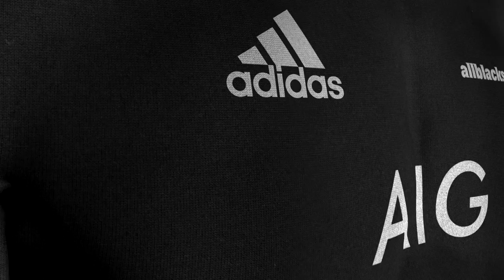2013 International 7's Dubai Day 1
Alexis Tapsell and Carla Hohepa sum up day one for the NZ Womens 7's side, after convincing defeats of Fiji, Ireland and the USA in pool play of the Dubai 7's.